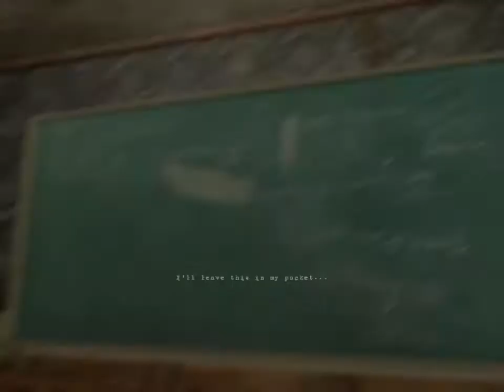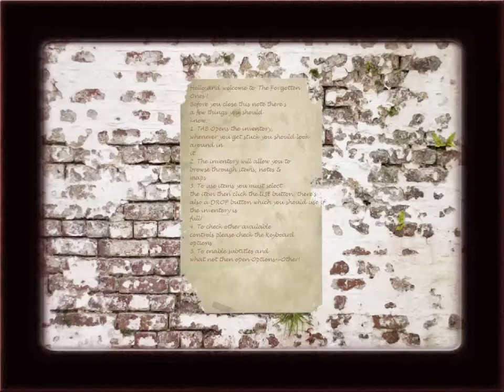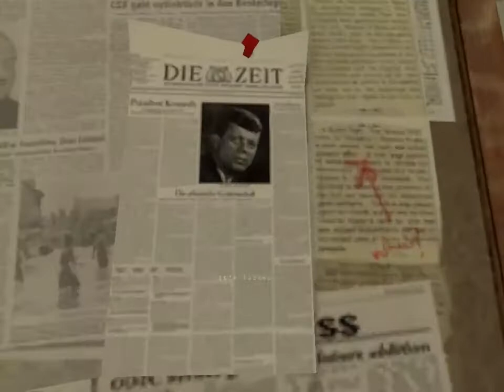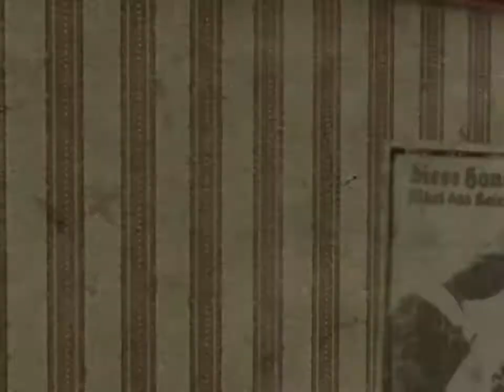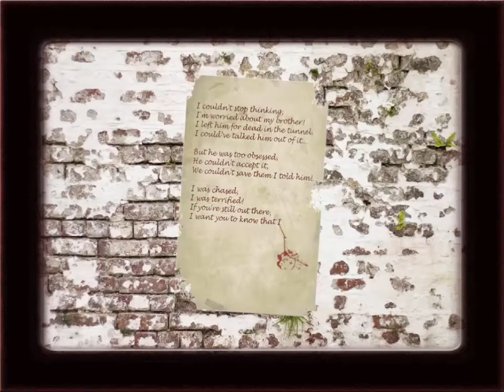Let's Play: The Forgotten Ones #1 [Alle Anfang ist schwer]